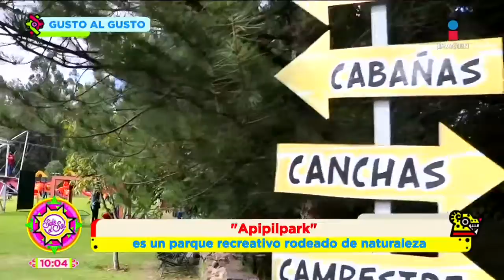‘Apipilpark’ : cabañas, restaurante, juegos y más | Sale el Sol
Existe un lugar mágico donde podrás pasar un buen rato con familia y amigos, podrás encontrar juegos, comida, cabañas y mucho más.